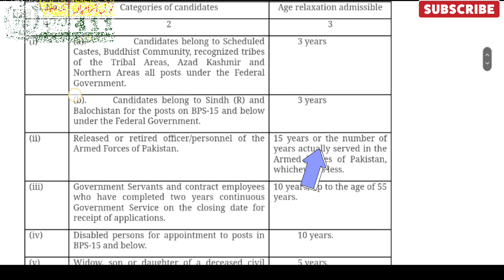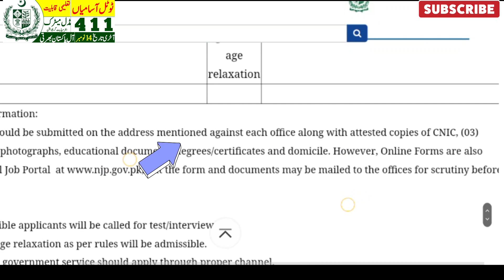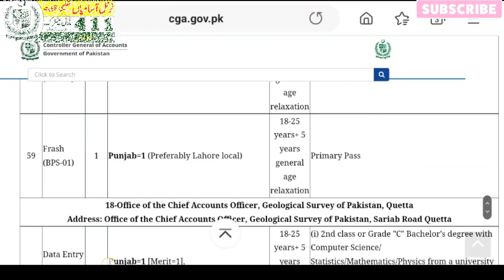controller of general of accounts cga jobs date extended 2022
CORRIGENDUM AGAINST ADVERTISEMENT NO. PID(1)2127/2022
Under mentioned age relaxation is admissible to the special categories of candidates            in addition to general age relaxation of 5 years already mentioned in the advertisement.
Note-1: Where a candidate is entitled age relaxation under more than one category specified      above, he shall be allowed relaxation in age only in one category.
Note-2: Last date of submission of application is extended up to 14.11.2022.
controller general of accounts job circular 2022
controller general of accounts jobs #2022-23
controller of general accounts jobs
controller general of accounts jobs last date
office of the controller general of accounts job circular #2022
controller general of accounts jobs advertisement
department of controller general of accounts jobs